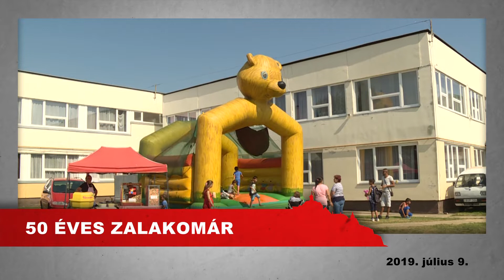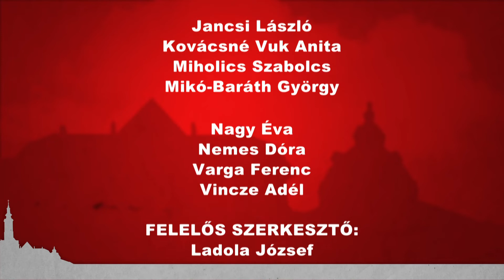Kanizsa TV Híradó - 2019. július 9.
FONTOSAK A NEMZETI PARKOK – pályázatok útján már 40 milliárd forintot biztosított a kormány a természetvédelmi területek fejlesztésére, mondta Cseresnyés Péter a kápolnapusztai Bivalyfesztiválon

FALUNAP SURDON – a szórakozás és a kikapcsolódás mellett az elmúlt év fejlesztéseit is számba vették a településen

50 ÉVES ZALAKOMÁR – fél évszázada egyesítették Kiskomáromot és Komárvárost, akkor jött létre a ma ismert nagyközség